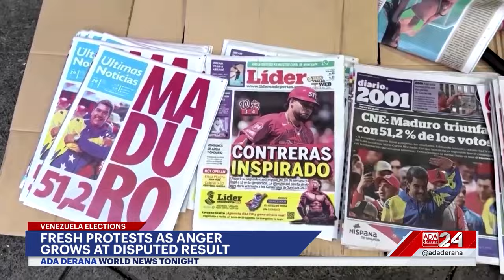Ada Derana World News Tonight | 31st July 2024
➡️Landslides kill over 100 in India
➡️Iran vows retaliation against Israel
➡️More protests in Venezuela